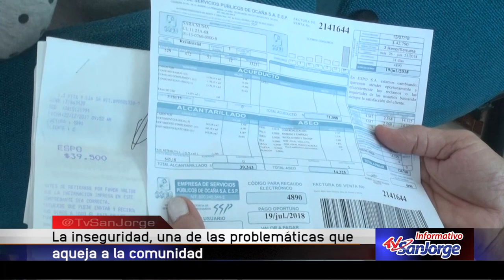La inseguridad, una de las problemáticas que aqueja a la comunidad